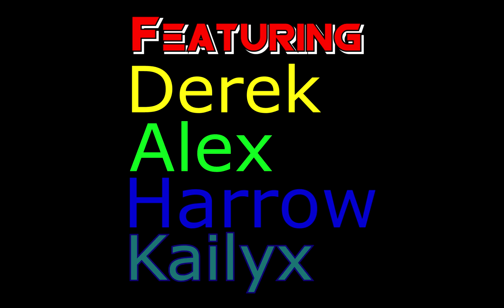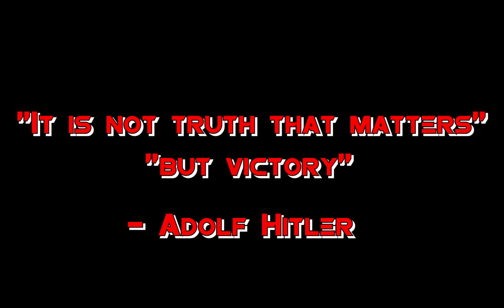Siege Moments 8 but its the shortest one yet